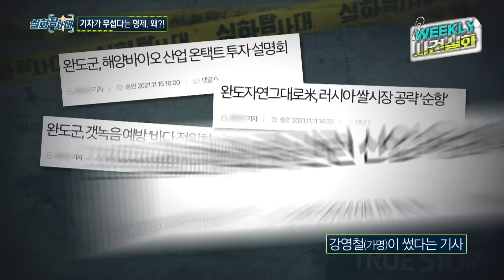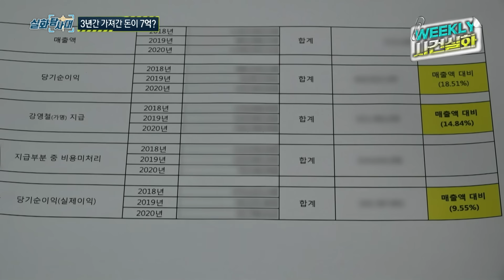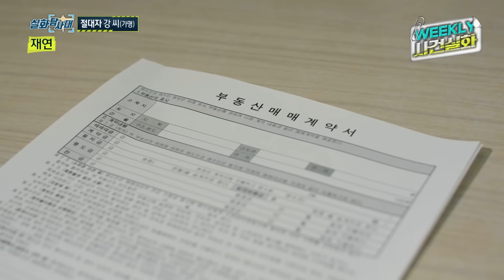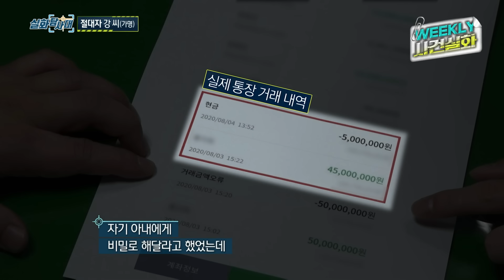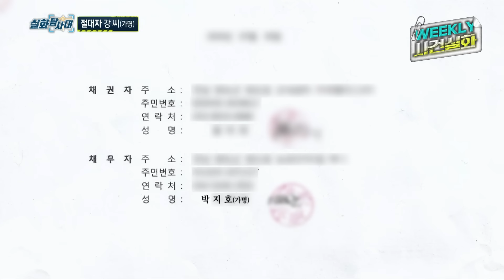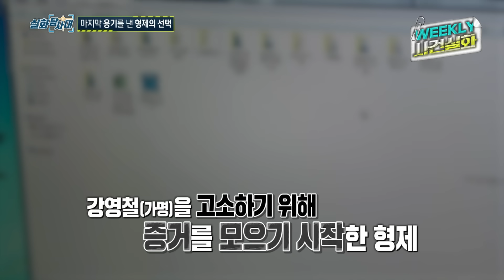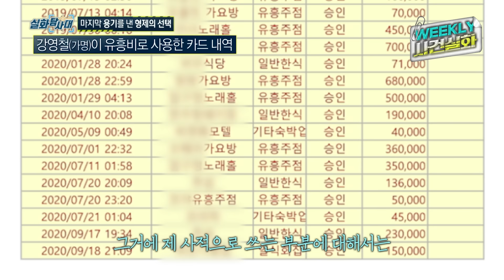[주간사건실화] 전남 완도의 절대자,강 씨의 추악한 민낯 실화탐사대 실화On MBC220428방송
실화탐사대 166회 - 그 섬의 절대자 편